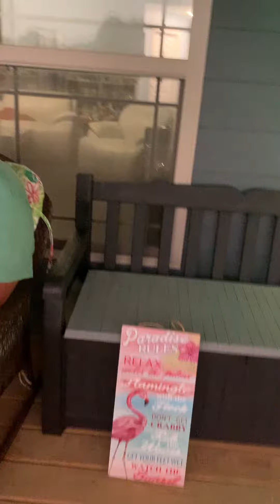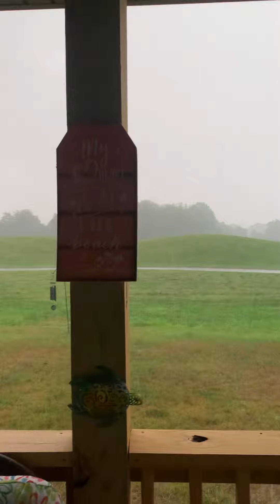Golf Course Community Living in Champions Pointe ~ For the love of RAIN 🌧 P3 & Hello to Mom